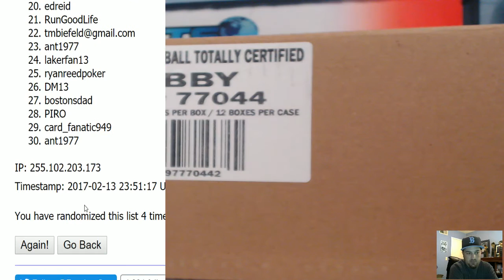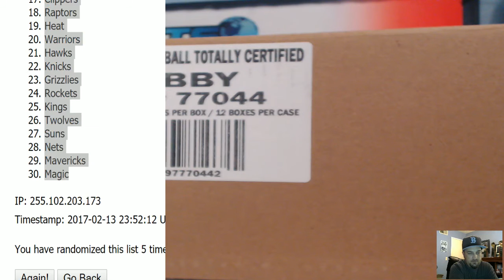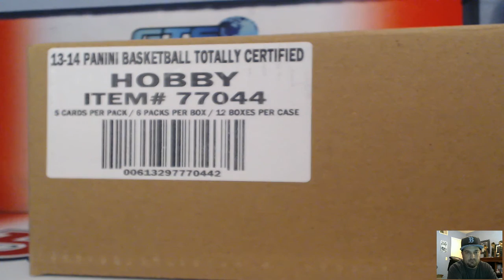2013-14 Totally Certified Basketball RT #9 Team Draw ~ 2/13/17